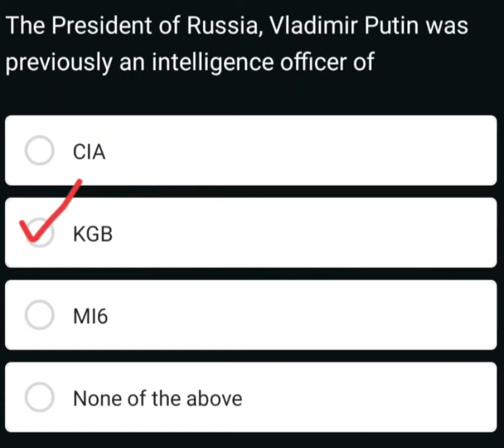The President of Russia Vladimir Putin was previously an intelligence officer of ?